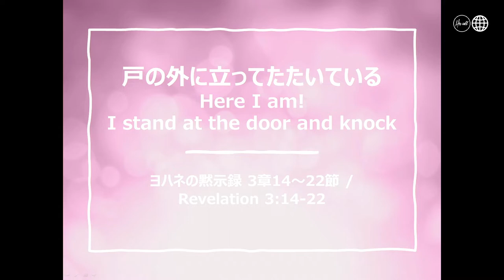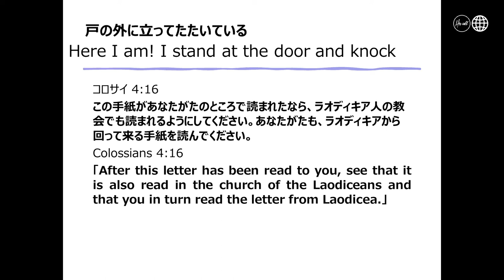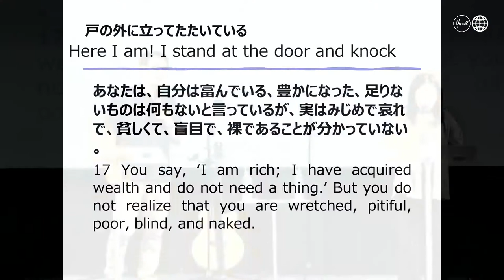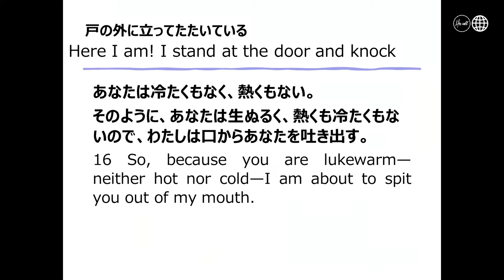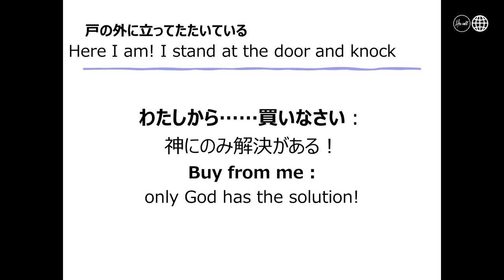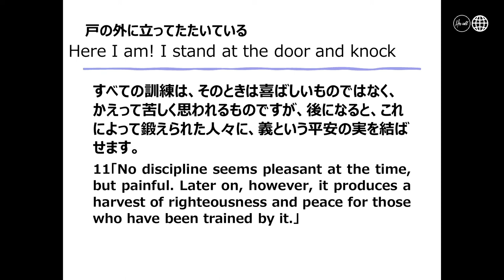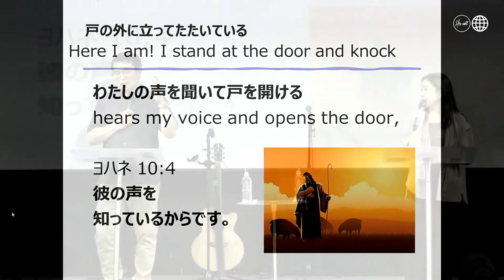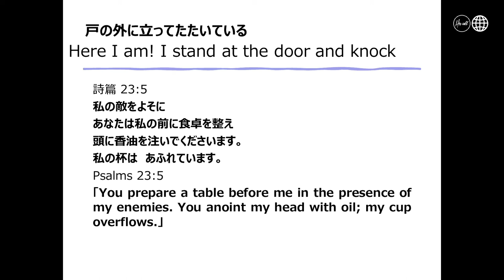戸の外に立ってたたいている 永井信義 師 | Here I am! I Stand at the Door and Knock Ps.Nobuyoshi Nagai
00:00 挨拶　Greeting

 10:50 テーマのみことば：「ヨハネの黙示録 3:14～22 」The Bible Verse of the Theme 「Revelation 3：14〜22」

15:30 ポイント① Point 1: あなたは生ぬるく、熱くも冷たくもない You are lukewarm—neither hot nor cold

26:10 ポイント② Point 2: 熱心になって悔い改めなさい So be earnest and repent.

31:35 ポイント③ Point 3:  わたしは戸の外に立ってたたいている Here I am! I stand at the door and knock

42:15 招き　Altar Call